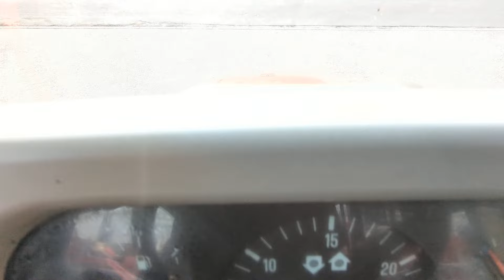MASSEY FERGUSON 5455 TRACTOR WALKAROUND VIDEO